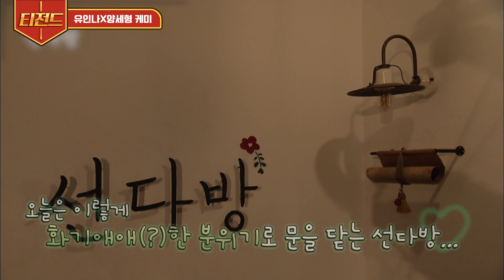[티전드] 양세형 매력 어필 썰 푸는데 웃참 실패한 유인나🤣 아니 다들 재밌는 사람이랑 결혼한다며 ~~~